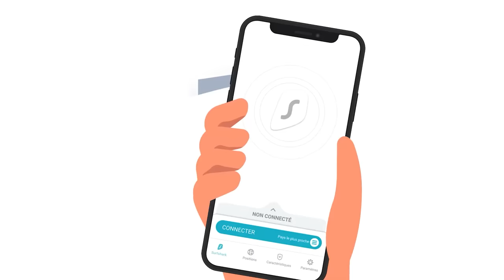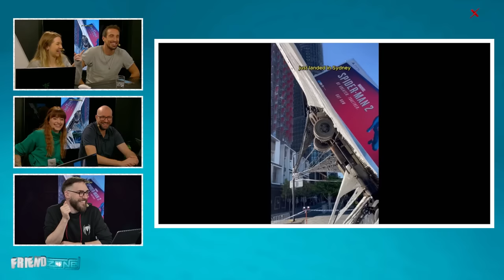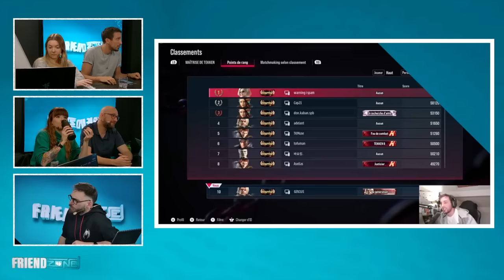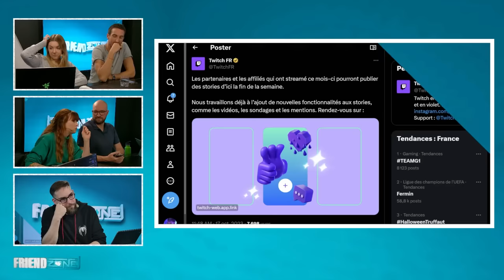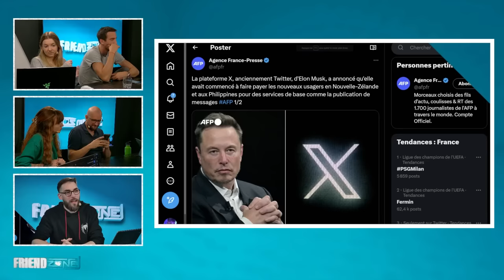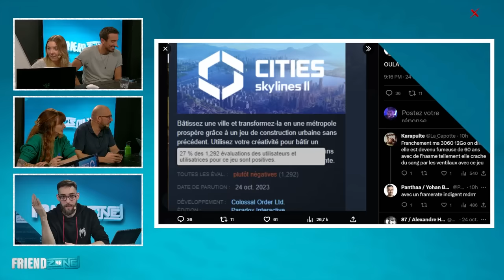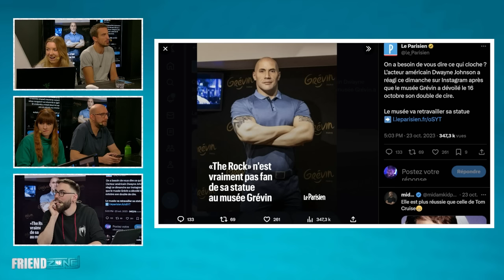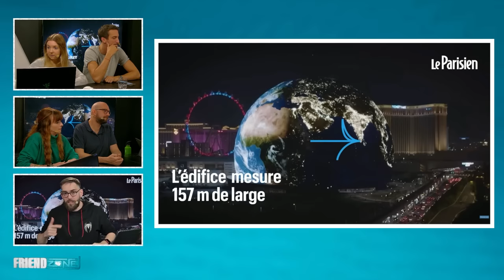Cette araignée règle les problèmes d’érection ? | FriendZone n°07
Profiter d'une promo exclusive Surfshark pour le Black Friday !

Le replay du septième numéro de FriendZone avec Genius, Marie Panka, Rofellos, Poppielala et Maxildan.

L'émission est en live sur twitch tous les Mercredis à 18h

À très vite sur cette chaîne !

Chapitrage :
0:00:00 : Sponsoring
0:01:15 : Bienvenue sur FriendZone !
0:16:46 : T'as fait quoi ce weekend ?
0:45:54 : L'actu des Réseaux Sociaux
1:46:29 : On se termine en vidéos
1:56:25 : Remerciements/Outro